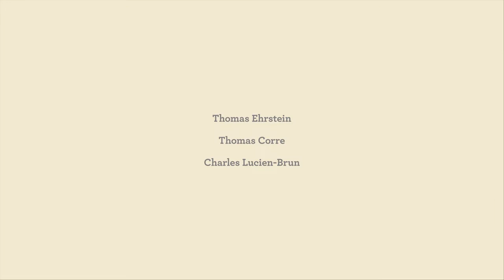EPAC2016 - Day1 Highlights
Highlights of day 1 - Qualifications at European Para-Archery Championships 2016  in Saint Jean de Monts (FRA).